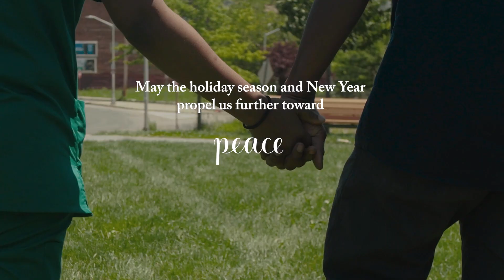A Message of Gratitude and Holiday Greetings from LISC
2021.
It’s been another year of challenge, hard work and resilience.
Together with our partners, we’ve been working to rebuild, reconnect, renew.
Every step forward, we owe to you — your vision and commitment, your generosity and drive.
May the holiday season and New Year propel us further toward peace, wellbeing, equity, opportunity, and prosperity for all.
With gratitude,
LISC